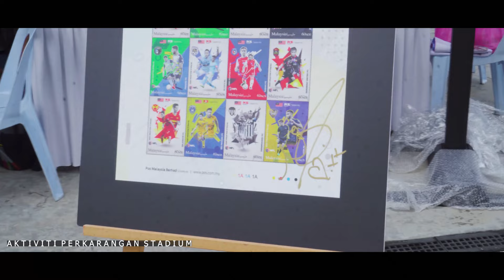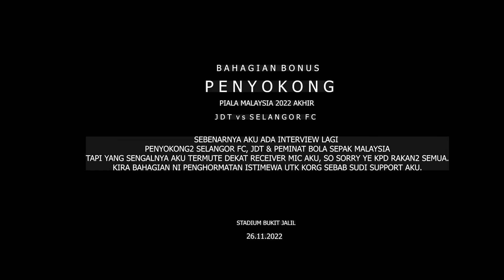Final Piala Malaysia 2022 | JDT vs Selangor FC | Vlog Stadium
Vlog Piala Malaysia 2022

JDT sapu bersih mat.

Match : JDT vs Selangor FC
Kompetisi : Piala Malaysia 2022
Venue : Stadium Nasional Bukit Jalil